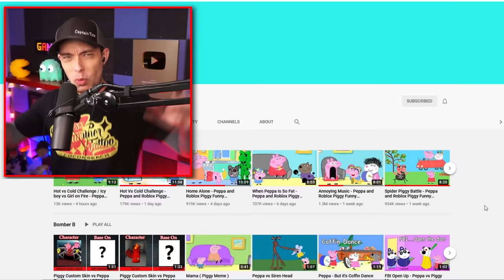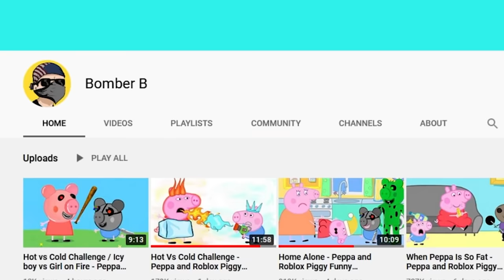Funny Moments 3 - Piggy Funny Animation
Funny Moments Part 3
New animation with Captain Tate